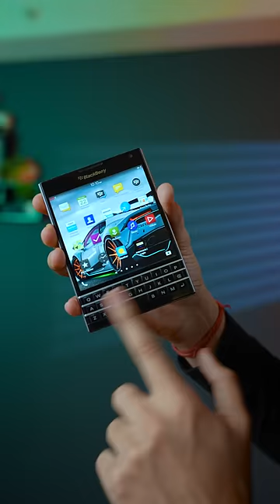Blackberry का अनोखा smartphone 😲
Blackberry का अनोखा smrtphone 😲